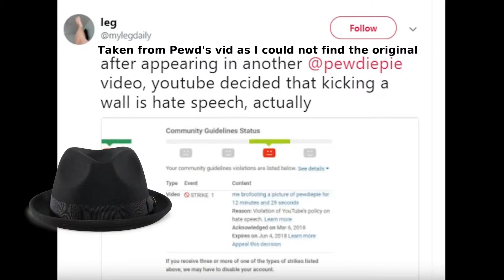Kicking A Wall Is Hate Speech?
Yeah so this happened. I have no idea why but it did. Don't go kicking walls or you'll be guilty of hate speech...THAT'S DUMB!